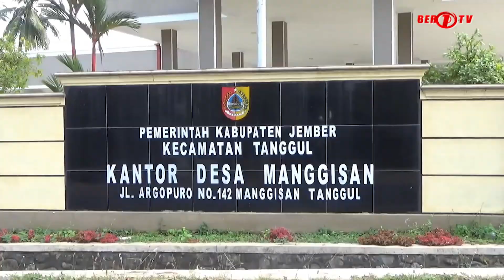MWC NU TANGGUL ADAKAN KHITAN MASSAL